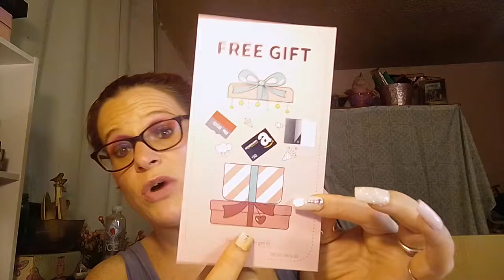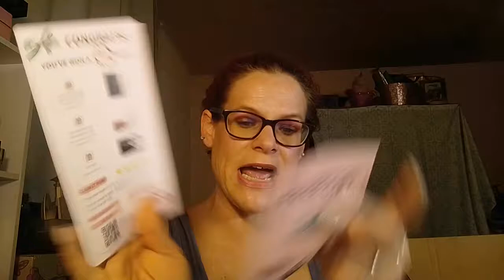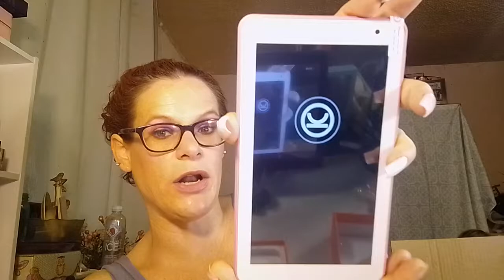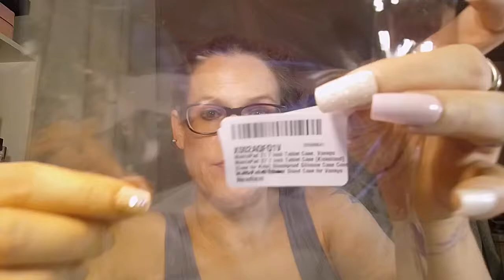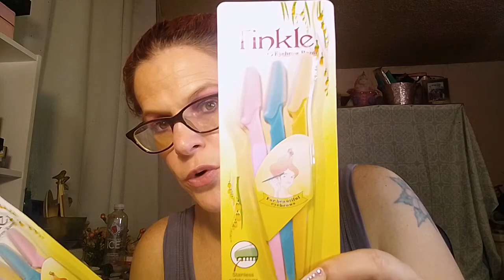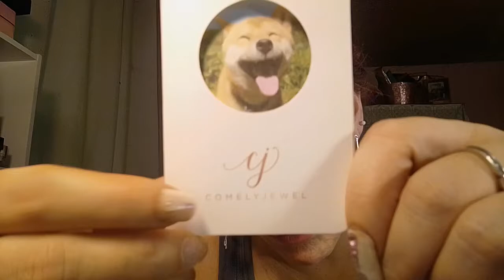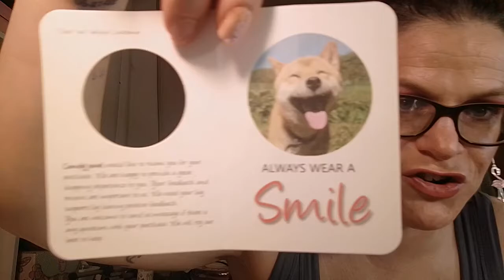Big Amazon order tanning and cat jewelry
Hey y'all today i am unboxing some stuff from Amazon I got a keyboard set and some tanning items and some cat jewelry hope you enjoy please subscribe for more videos thanks